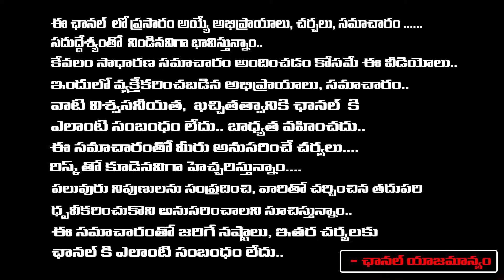Senior Journalist Daamu Balaji About AP Political Situation | Jagan | Chandrababu | Pawan | Red Tv